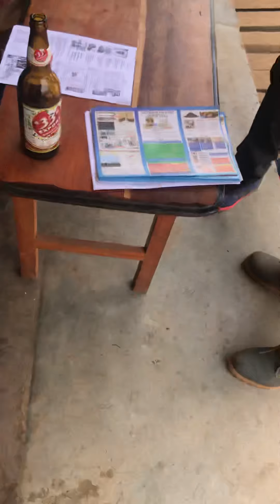Proverbs 16:31 The hoary head is a crown of glory, if it be found in the way of righteousness.